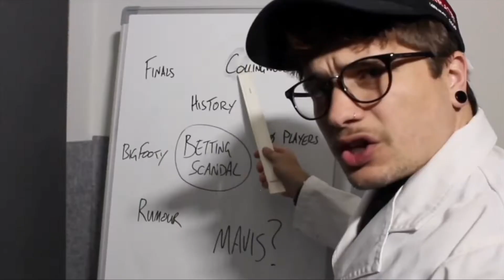Swoop Reviews - The Eternals (NO SPOILERS)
what's going on, swoopers? welcome back to the very first Swoop Review
during the off-season, i'll be reviewing movies, video games and whatever else to keep the content flowing!
have you seen the movie? what do you think?!
S O C I A L S